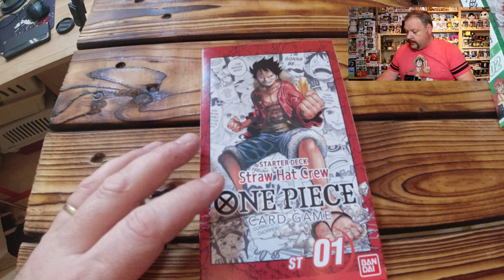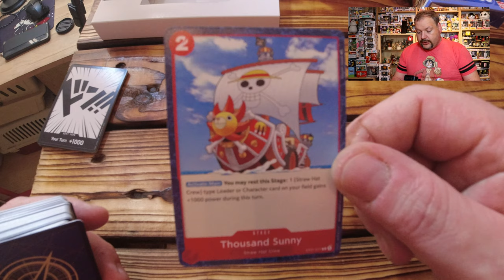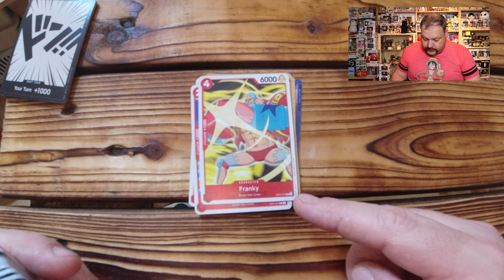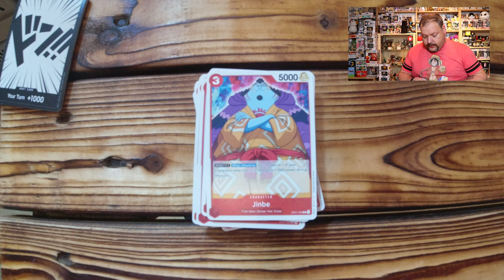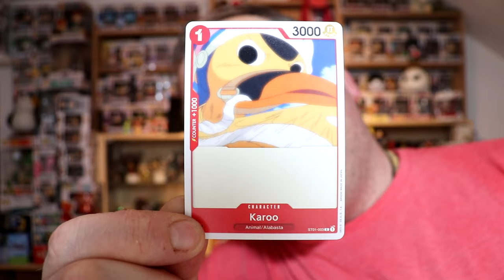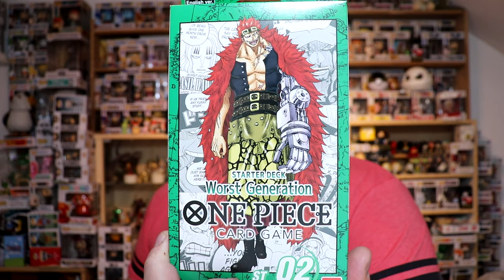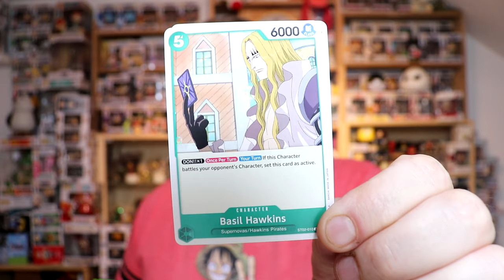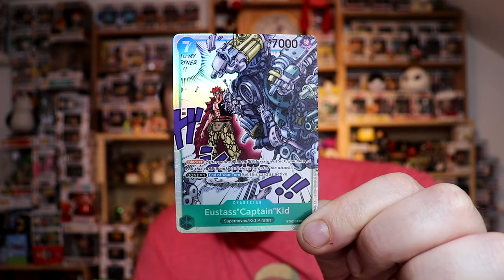Découverte carte ONE PIECE packs 1 et 2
je vous présente le nouveau jeu de carte a collectionner One Piece, présentation des 2 premiers packs.